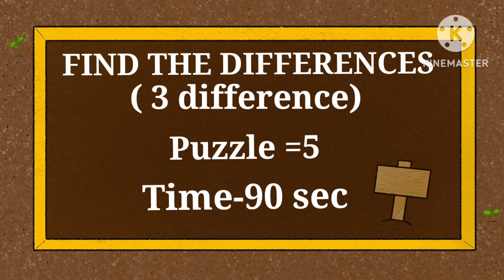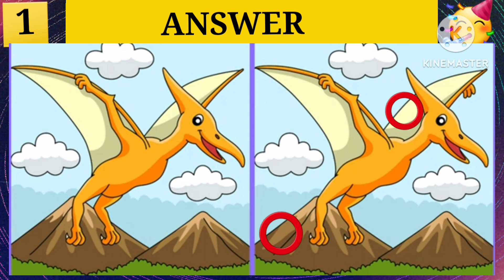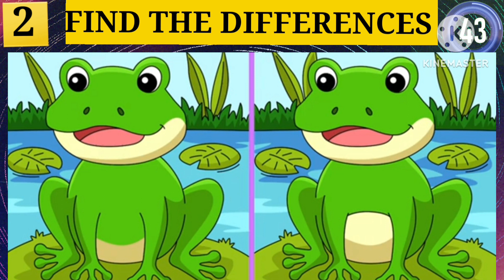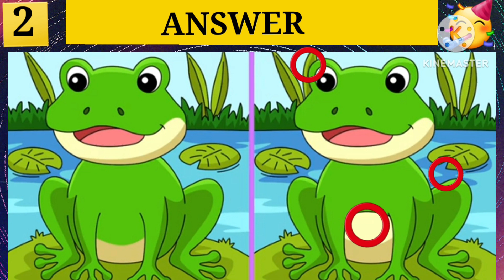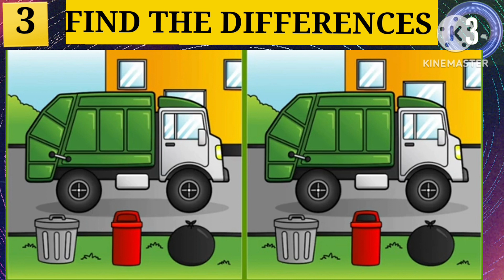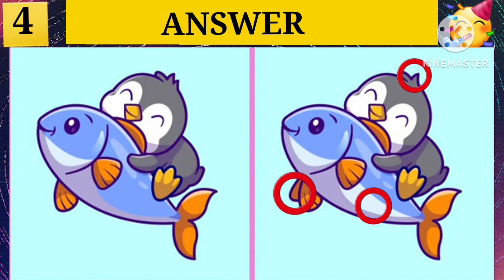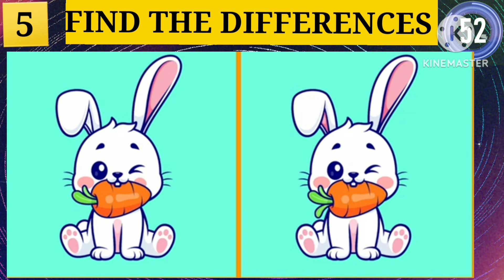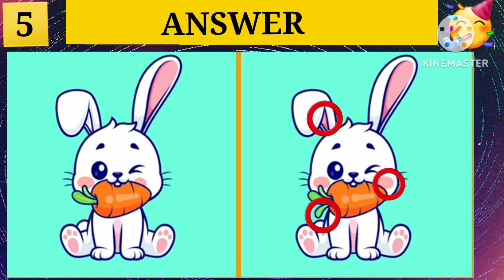[Find the difference] FIND THE 3 DIFFERENCES! QUIZ! 🤔 [Spot the difference]